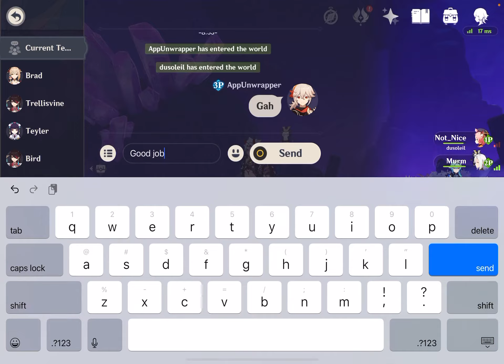Genshin Impact: Enkanomiya - Update 2.4 - iOS/Android Gameplay Walkthrough Part 604 (by miHoYo)